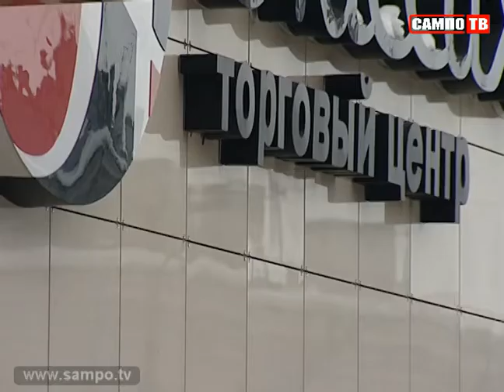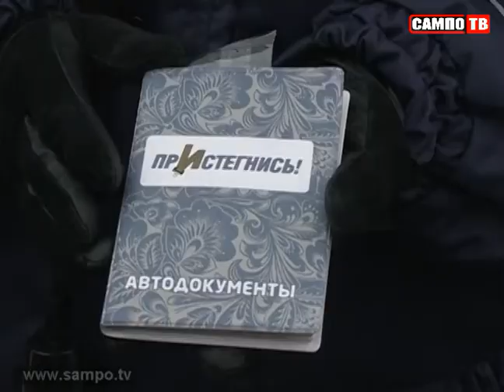Новости 20.02.2014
Депутаты Заксобрания продолжают обсуждать закон о выплатах муниципальным чиновникам.
С предстоящим праздником защитников отечества и, в первую очередь, ветеранов поздравил Глава Карелии.
Секретные материалы... или блинный день в телекомпании "Сампо".